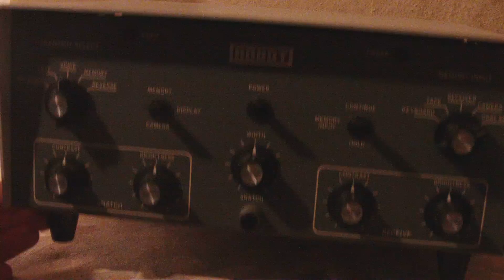A closer look at the Robot Model 400 Scan Converter (SSTV)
Boy, this thing is a behemoth ! :)
And it is well built !

Note: This is the US version with ~110v/60Hz.
It doesn't have the tuning indicator LED yet, which my German version has.